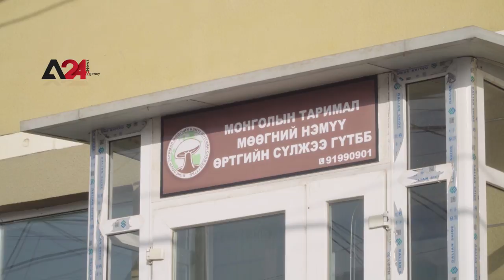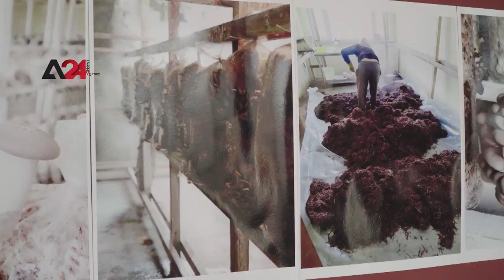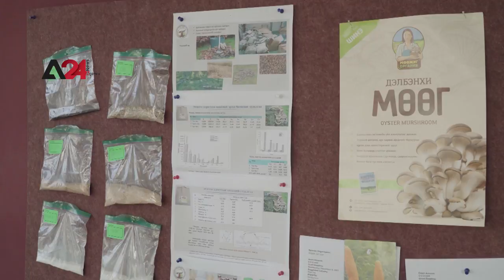Mongolia - Medicinal mushrooms grown on sea buckthorn waste in Mongolia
The Mongolian master's student, Monkhjargal, could successfully grow world-famous and expensive mushrooms; the Cordyceps militaris, a mushroom known as “worm grass”, on animal waste, sea buckthorn stalks, and seed waste, which is rich in many medicinal substances and edible as well. Mushrooms have been used recently to extract medicinal substances, and in several biological supplements, medicines, cosmetics, and even veterinary medicine. Monkhjargal aims to unite mushroom farmers under the “Cultivated Mushroom Value Chain” NGO to raise awareness of the importance of cultivated mushrooms, increase yields, and intensify experiments and research on medicinal and other new species of mushrooms. It is mention-worthy, that the price of edible mushrooms is $5, while the price of medicinal mushrooms is $500.

Монголчууд чацаргана жимсний хаягдал дээр эмийн мөөгийг ургуулахаар туршилтаа эхэлжээ

Монгол улсын хөдөө аж ахуйн их сургуулийн магистрант Мөнхжаргал дэлхийд алдартaй, эмийн мөөг болох "хорхойн өвс" гэгддэг Cordyceps militaris мөөгийг малын гаралтай биологийн хаягдал, чацарганы иш, үрийн хаягдал дээр ургуулах туршилтаа эхэлжээ. Монголчуудад “Хясаа мөөг” Pleurotus ostreatus мөөгийг анхлан танилцуулсан Мөнхжаргал өнөөдөр мөөгний фермерүүдийг “Таримал мөөгний нэмүү өртгийн сүлжээ” төрийн бус байгууллагын дор нэгтгэж чадсан байна. Тэд хамтдаа таримал мөөгний ач холбогдлыг олон нийтэд таниулах, сурталчлах, ургацын хэмжээг нэмэгдүүлэх, эмийн болон бусад шинэ төрлийн мөөг тариалах туршилт, судалгааг эрчимжүүлэх чиглэлээр нэгдэж ажиллана.  Хүнсний мөөгний үнэ 5 доллар, харин эмийн үнэ 500 доллар байгааг дурдах нь зүйтэй.